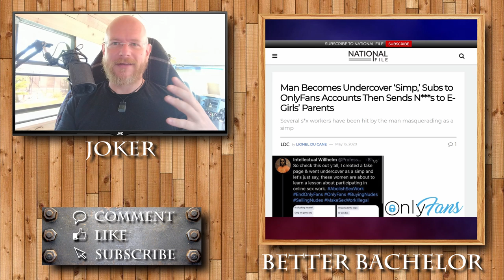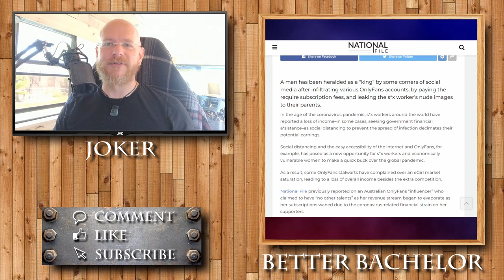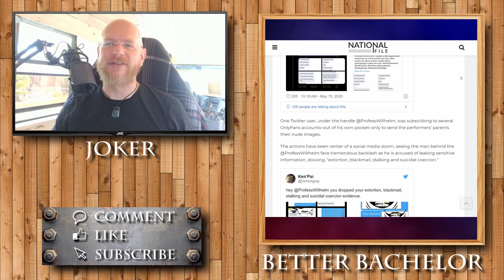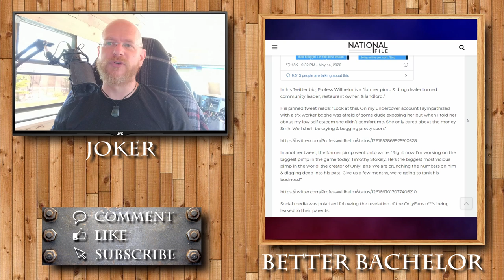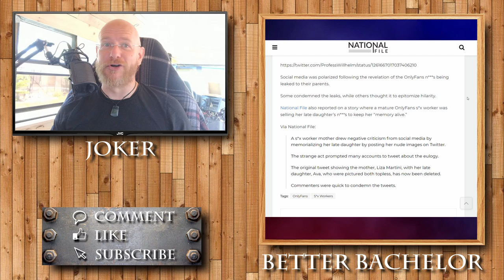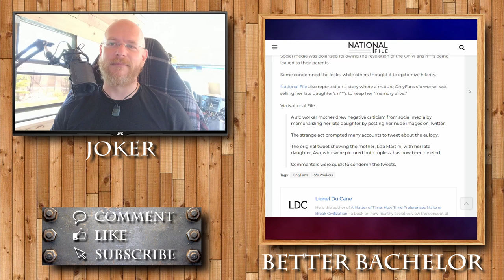A dude subscribes to OnlyFans accounts then releases the spicy photos to the parents.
Sources